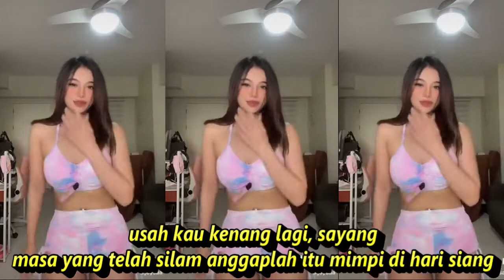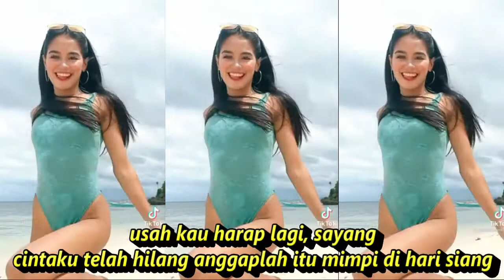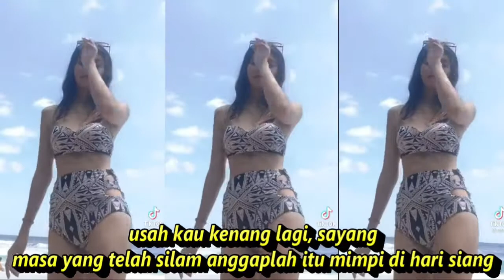USAH KAU HARAP LAGI DJ REMIX POP KOMPILASI SHORT YOUTUBE & TIKTOK HOT DANCE REFRESH SEGER SEGER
Lirik The Mercy’s - Usah Kau Harap Lagi

usah kau kenang lagi, sayang
masa yang telah silam walau derita akan menimpa

usah kau harap lagi, sayang
cintaku telah hilang anggaplah itu mimpi di hari siang

sejak engkau dusta padaku kau punya yang baru
walau engkau katakan bukan hatiku telah beku

sejak engkau dusta padaku
kau punya yang baru
walau engkau katakan bukan
hatiku telah beku

masa yang telah silam
walau derita akan menimpa

untuk lebih nyaman ditelinga mohon :

🎧Pakai headset / Speaker aktif biar lega bassnya.

DJ REMIX USAH KAU HARAP LAGI